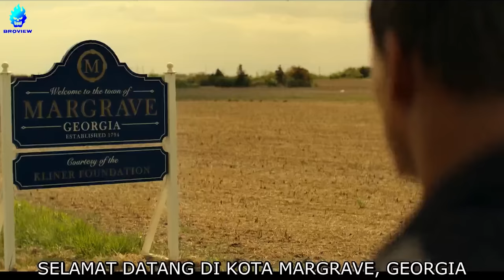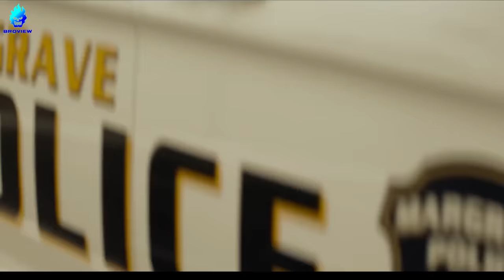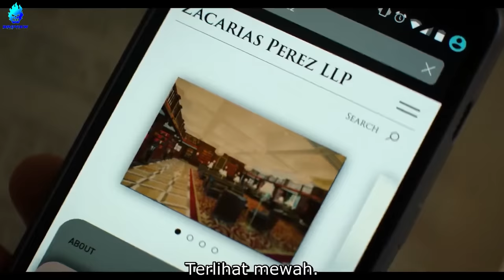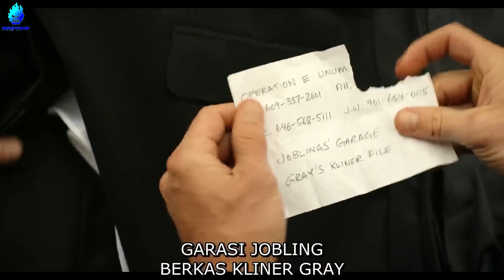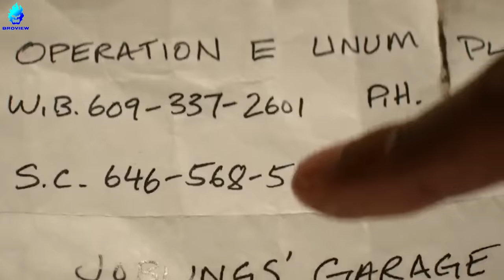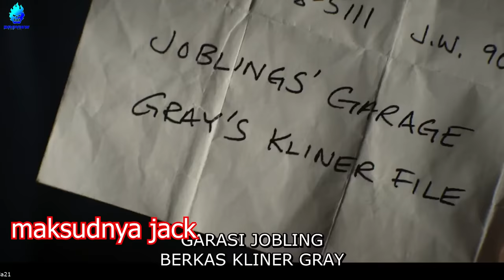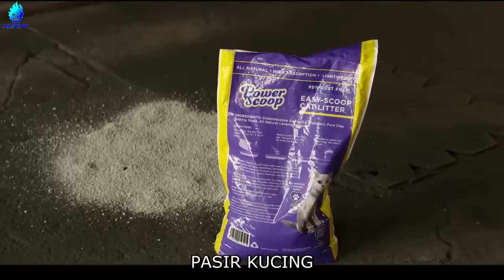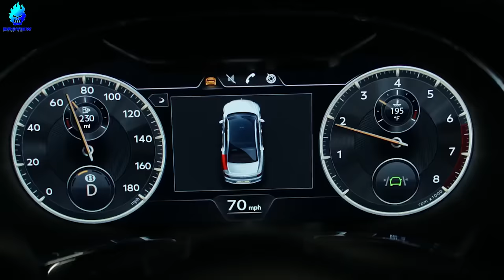TEGANG !!! MENGUNGKAP KASUS SEORANG SNIPER TERLATIH YANG MENEMBAK SECARA ACAK !! - Alur Cerita Film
Jack Reacher menjadi penyidik kasus pembunuhan yang menggali sampai dalam untuk membuktikan seorang mantan sniper terlatih yang menembak lima korban secara acak adalah tidak bersalah. Tom Cruise membintangi film aksi menegangkan yang mempertemukannya kembali dengan penulis naskah Valkyrie (2008), Christopher McQuarrie.